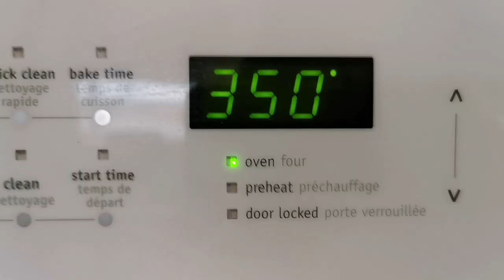Northern Pike Fish!Broiled & Baked! Deliciousos!